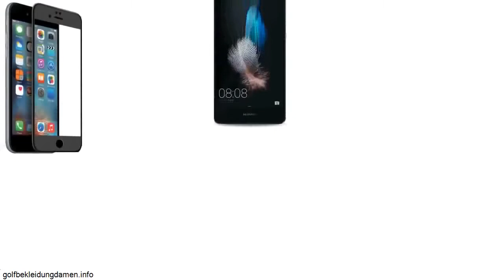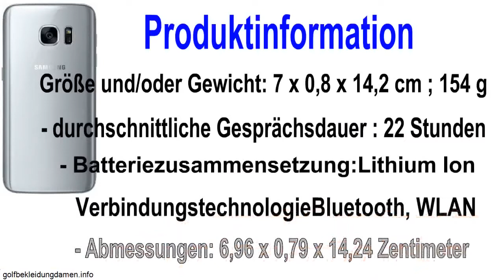Samsung Galaxy S5 Vergleich Deutsch Samsung Galaxy S7 Edge - 2017 - 9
samsung galaxy s5 vergleich deutsch samsung galaxy s7 edge - 99 when you buy the Samsung Galaxy S7 Edge - Online offer only The Samsung Galaxy S7 now available at Carphone Warehouse  galaxy s8 vs galaxy s7 ,die wichtigsten unterschiede ,kameravergleich ,battle ,samsung galaxy s8 vs s7 edge vergleich ,ausführlicher vergleich ,swagtab ,
Galaxy s8 vs galaxy s7 ,die wichtigsten unterschiede ,kameravergleich ,battle ,samsung galaxy s8 vs s7 edge vergleich ,ausführlicher vergleich ,swagtab ,.
Damit ihr euch ein bild machen könnt  ob sich ein upgrade lohnt  halten wir samsung galaxy s7 edge und samsung galaxy s6 edge auf dem mwc 2016 direkt nebeneinander.
Samsung galaxy s6 im test und galaxy s5 vergleich [hd] deutsch.